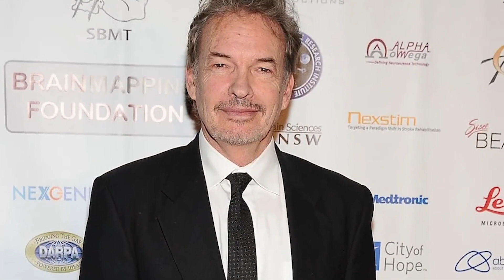6 BIG STARS Who DIED in the Last few DAYS_1080p_MUX.mp4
X

Celebrating Legacies

Who Died TodayAmeric

In today's special episode of "Who Died Today America, dated January 29, 2024, we pay tribute to remarkable individuals who have recently passed away, leaving behind legacies that have significantly shaped various facets of American culture and beyond.

Jesse Jane (Cynthia Ann Howell): A luminary in the adult film industry, Jesse Jane's dynamic career and influential presence marked a significant era in entertainment. Her journey from modeling to becoming a celebrated adult film star is a testament to her versatility and impact.

Bill Hayes: Renowned for his endearing role as Doug Williams in "Days of Our Lives," Bill Hayes' career spanned over five decades in acting and singing. His contributions to daytime television and the music industry have left an indelible mark on audiences of all ages.

Dexter Scott King: As the son of civil rights icon Rev. Dr. Martin Luther King Jr., Dexter King played a crucial role in preserving and managing his father's legacy. His leadership in the King Center and his foray into film reflect his dedication to his father's vision and his personal creative pursuits.

Gary Graham: Best known for his roles in "Alien Nation" and "Star Trek: Enterprise." Gary Graham's contribution. to the science fiction genre has made him a beloved figure among fans. His portrayal of diverse characters showcased his exceptional talent and passion for acting.

Dan Wagoner: A prominent figure in modern dance, Dan Wagoner's unique choreography blended influences from his Appalachian roots and modern dance forms. His career as a performer, choreographer, and educator in dance has left a significant impact on the arts community. This episode celebrates their lives, explores their careers, and acknowledges their contributions to their respective fields. Join us in remembering these icons and celebrating their enduring legacies.

Share your memories and thoughts about these incredible individuals in the comments below. InMemoriam CelebratingLegacies WhoDied TodayAmerica